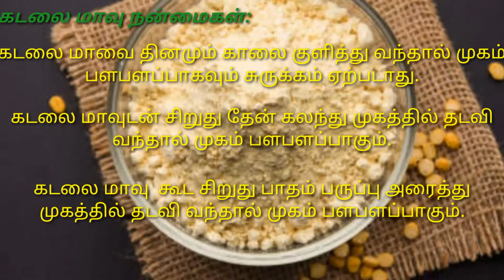Besan cutlet||besan snacks recipe||how to make besan recipe in tamil||besan kuzhipaniyaram recipes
Besan cutlet recipe by Indian food made easy. These besan cutles are soft and tasty. They go perfect with my eveving tea. Mom tired to use the ingredients which are most common in every kitchen so everyone could find it easy to make this recipe Next time when I am making these besan cutlets I am definitely adding a lot of veggies to it because I like my food with colorful vegetables. In my channel Indian food made easy all my recipe I love making Indian breakfast recipes using Indian spices and I hope you will fine these recipe interesting too

We love cooking and we make breakfast recipes indian snacks  recipes for kids kuzhipaniyaram recipe in breakfast

00:00 Introduction
00:25 title of recipe
00:58  measurements of ingredients
2:04 mixing ingredients transform the pan
2:34 level of water
3:35 add for potato
5:19 Roast of besan cutlet
5:51 how to make besan kuzhipaniyaram prepare